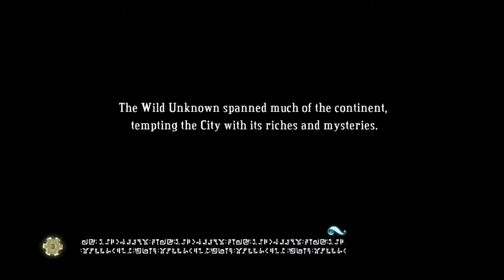The First Shard - Bastion - Part 9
Sorry for the delay everyone, had a stressful past couple of days.
Anyways, here's some more Bastion. Blue is last video, this video is all about pink!